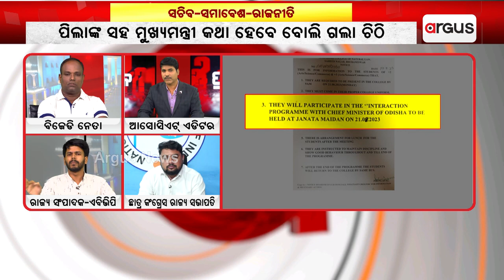Question Raises On Chief Minister, As He Didn't Appears In Proposed Interactive Meet